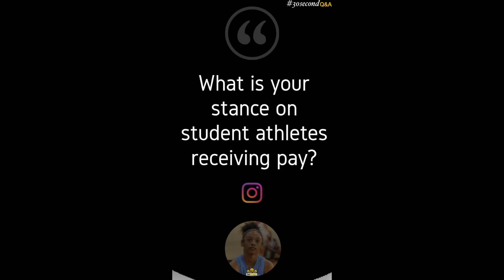30 second Q & A (S3 ep. 4)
Special thank you to Arianna Davis for her question submission for our 30secondQandA Featuring Dajah Barclift (Love_ND_BBall / IG) with Mark Williams (TeamFOOTPRINTZ / IG).

Here Arianna asks:

Q. "What is your stance on student-athletes receiving pay?"

A. SEE VIDEO